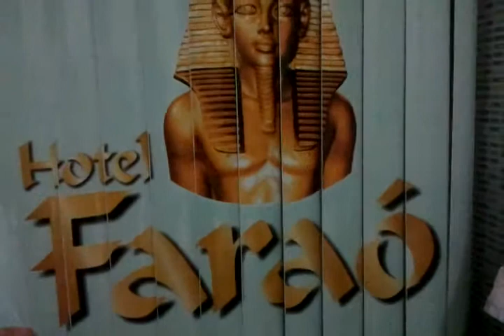Fiquem agora com nossos comerciais!